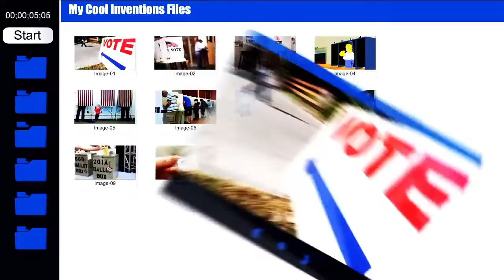The Pitch: Inventor Merrie East with NozePax and NozeAid for August 2, 2016